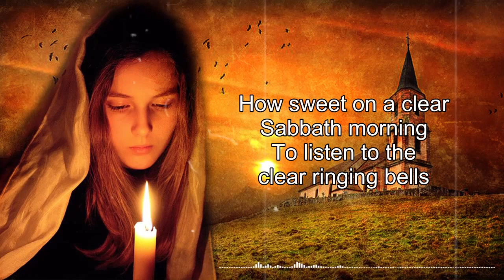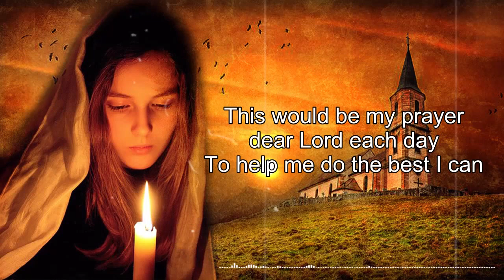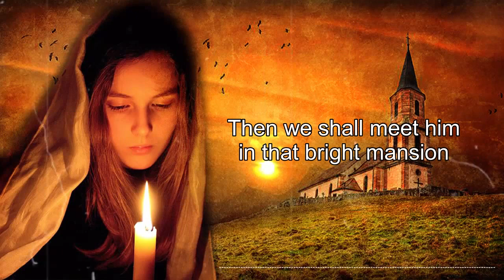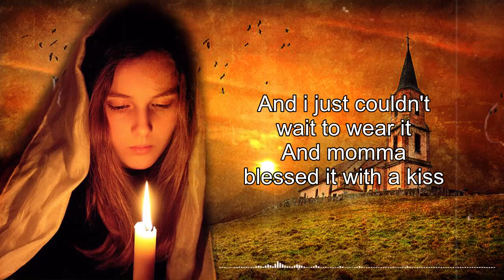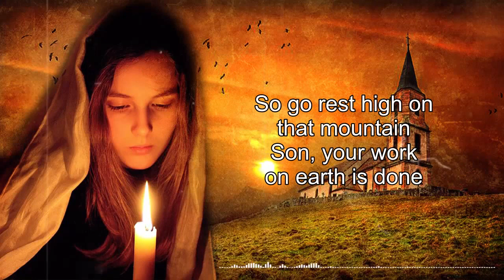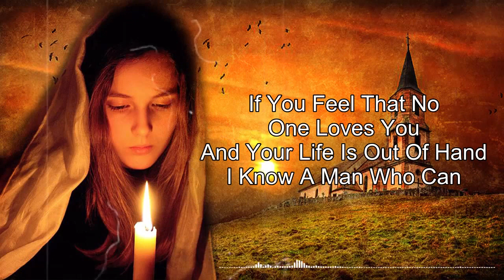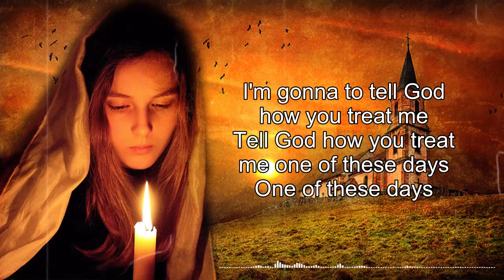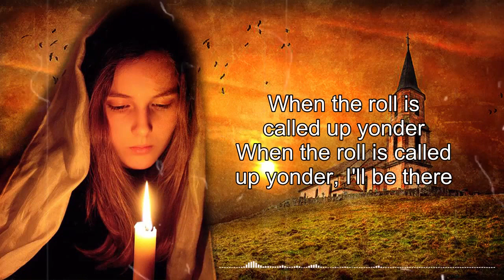Motivational Bluegrass Country Gospel Hymns 2021 Best Top Christian Country Gospel Hymm 2021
Country music is one of the most popular genres of music in the United States, and old country songs are appreciated by fans of all ages. No list of the top country songs of all time would be complete without the classic country music of legendary artists like Johnny Cash and Patsy Cline.

Sometimes called country western, or country and western music, classic country songs are steeped in Americana and tell the story of ordinary, loving, hard working, often hard drinking, and sometimes long-suffering people, just like many of us. Sometimes the best country songs are deceptively simple sounding in their portraits of American life, but that's what makes classic country so endearing - and so relatable.

Out of all the classic country western singers, Johnny Cash had some of the biggest crossover success. The singer/songwriter eventually tapped into rock, gospel, folk, and other genres, but is best remembered for classic country songs like "Ring of Fire," "Folsom Prison Blues," and "I Walk the Line." He and wife June Carter Cash - classic country music royalty in her own right - were together best known for their duet of "Jackson," a No. 2 hit on the Country Music charts in 1967.

Patsy Cline may now be remembered as one of the women in classic country, but she fought her for it, particularly in era that didn't accord female country western singers the same advantages of their male counterparts. Though she didn't live to fully appreciate her legacy (Cline was killed in a plane crash at age 30), her old country songs like "Crazy" and "I Fall to Pieces" are counted along with the best country songs of all time.

Hank Williams, considered by some to be the godfather of 20th century country music, performed popular country songs of his era that still influence musicians to this day. "Your Cheatin' Heart" and "Hey, Good Lookin'" are but two examples. Those old radio hits are as ingrained into American culture as apple pie.

What are your favorite country music songs that are considered classics? Vote up good country songs from the best of old country music, or add one that makes you cherish the best classic country songs. If you like both older and newer country music, vote on the best country artists of all time.